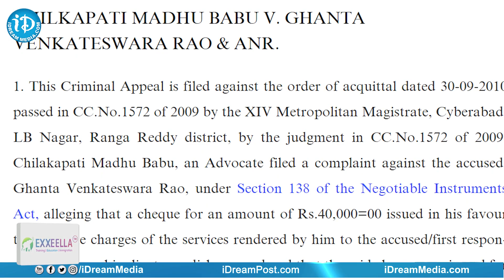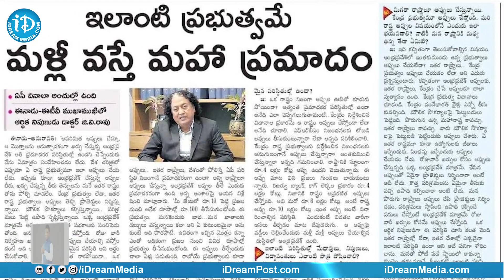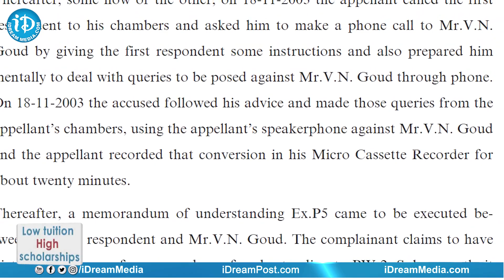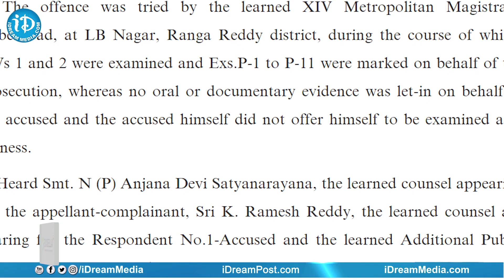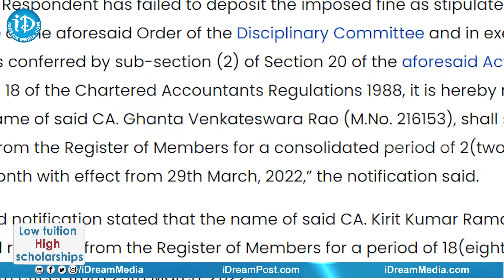Yellow Media Fake News AP Financial Status | GV Rao | Ramoji Rao | AP Politics | ID Daily